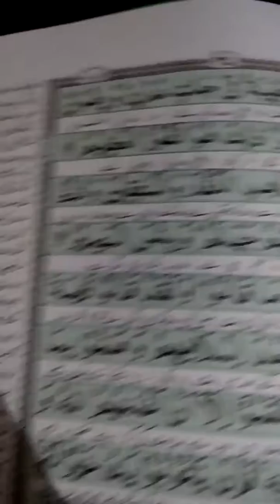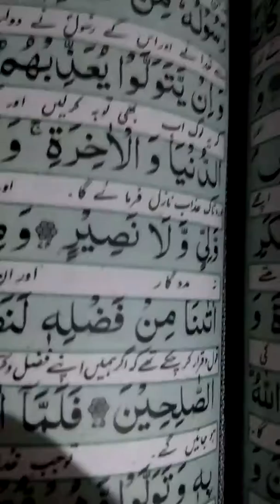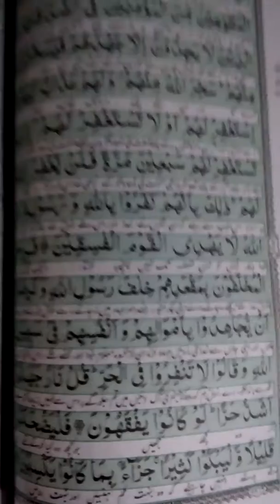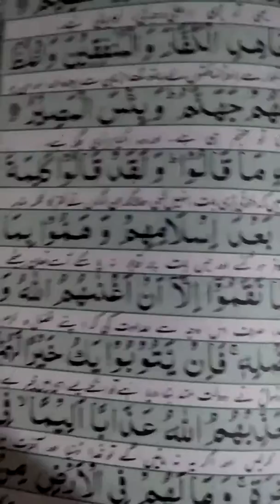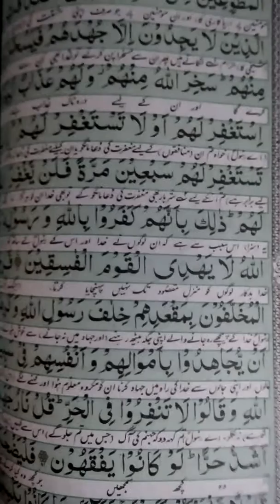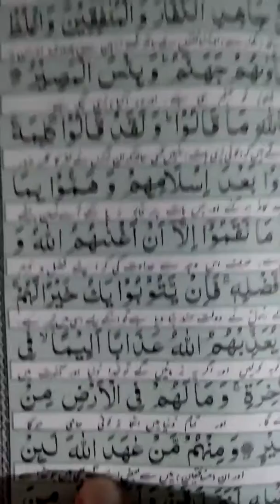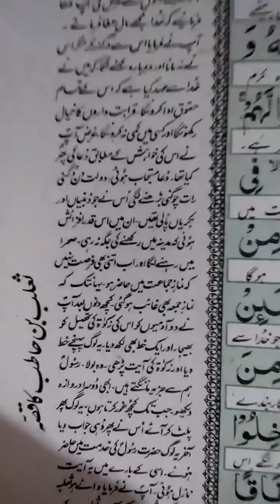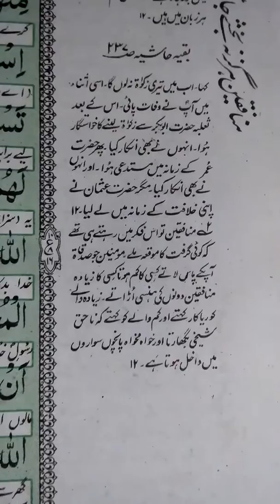Para number 10,raku number 15,with Urdu tarjma(translation)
This Vedeo is about the para number 10,raku number 15,with Urdu tarjma(translation)